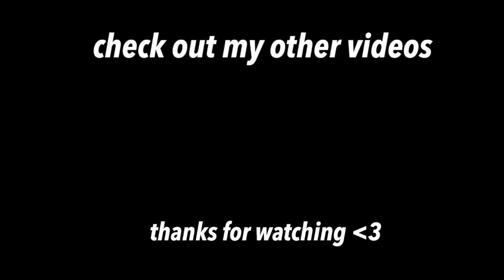How Much Youtube Paid Me For 200k Views|| HOW TO MAKE MONEY ON YOUTUBE. TIPS FOR SMALL YOUTUBERS